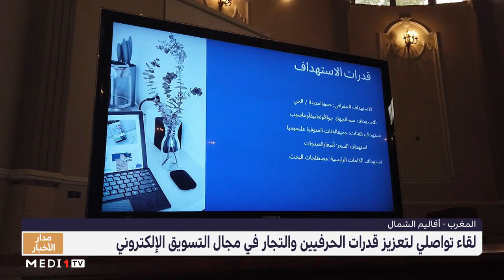روبورتاج .. وسائل التواصل الحديثة لتعزيز قدرات الحرفيين والتجار